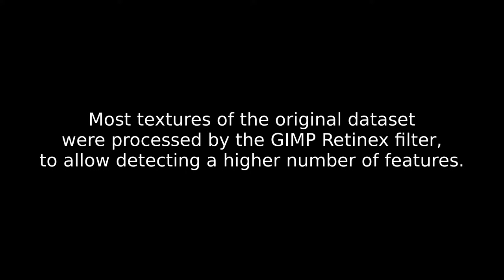ICL-NUIM re-texturing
was modified by applying the GIMP Retinex filter on most textures,
to allow detecting a higher number of features.
Featuring in the video are the last two trajectories: "lr kt2 rt" and "lr kt3 rt".